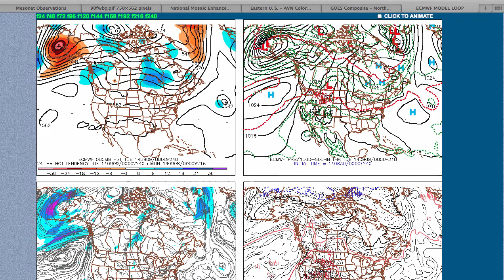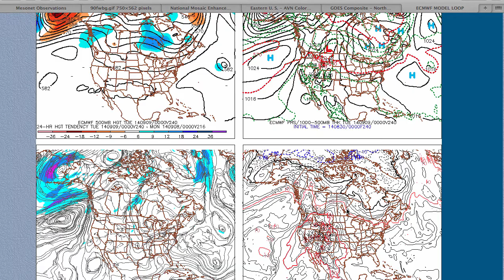Forecast Discussion for August 30, 2014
An excellent start to the Labor Day weekend will give way to unsettled weather that will last into the first week of September.  Get the details on the hot, humid, and potentially storm weather pattern!